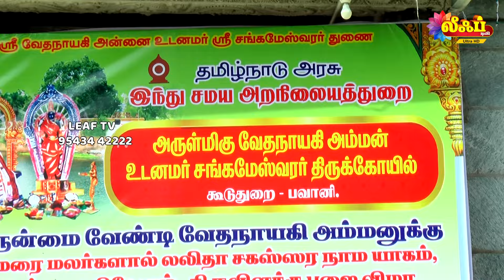ஆடிப்பெருக்கில் வெறிச்சோடி காணப்பட்டது பவானி கூடுதுறை | Bhavani | Leaf Tv | Kuduthurai